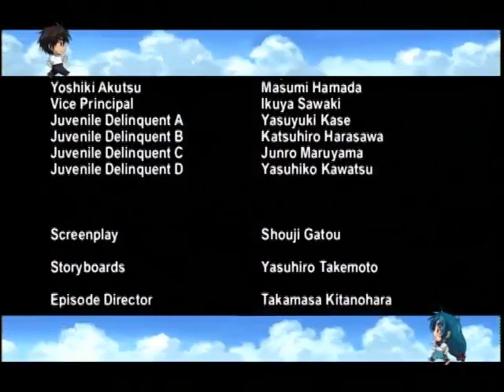A.D. Vision Full Metal Panic? Fumoffu Closing Credits May 10, 2005